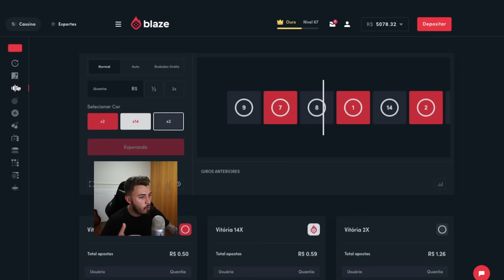GABRIEL, NICOLLY OU VITÓRIA? FAÇA A SUA ESCOLHA...